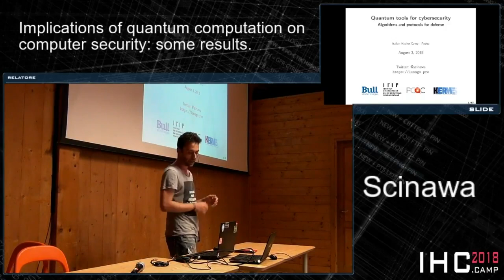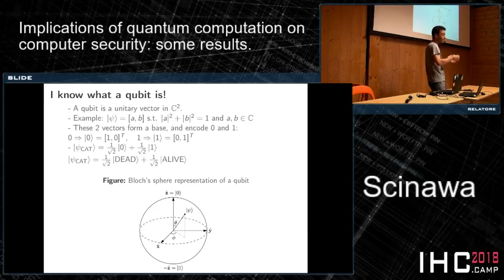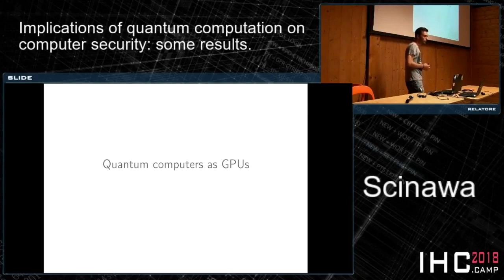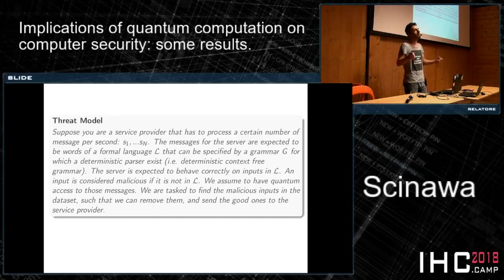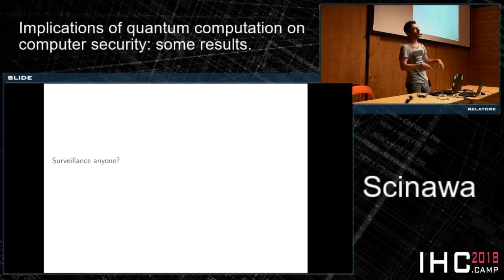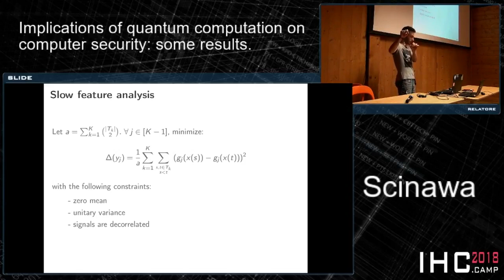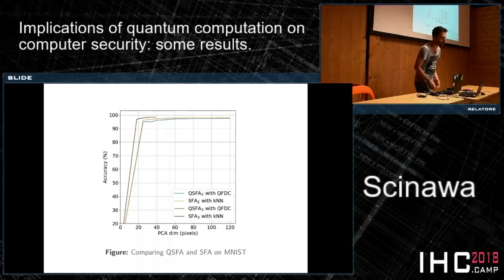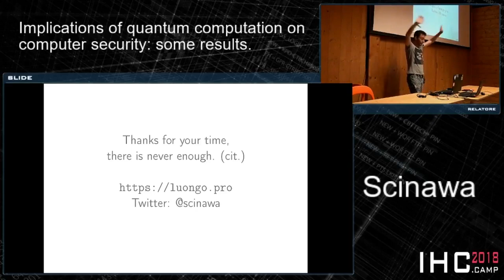Scinawa - Implications of quantum computation on computer security: some results.